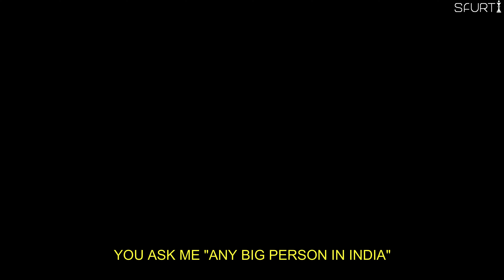HOW I MET M.S.DHONI IN JUHU | SFURTI SAHARE | AUTHOR OF THINK AND WIN LIKE DHONI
When there is a desire in your mind, you can win every destination. When you want something, then the whole universe helps you to fulfill that thing.

This is the truth that everything can be achieved with your desire and hard work.

Here are some links, check them out!